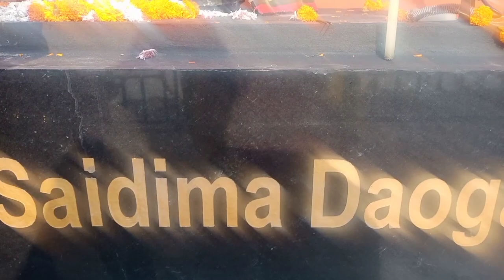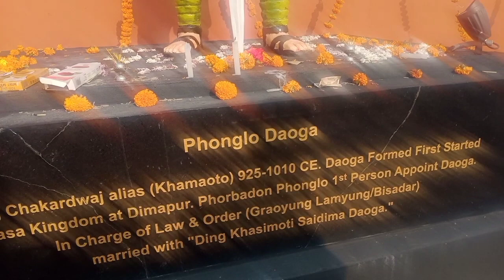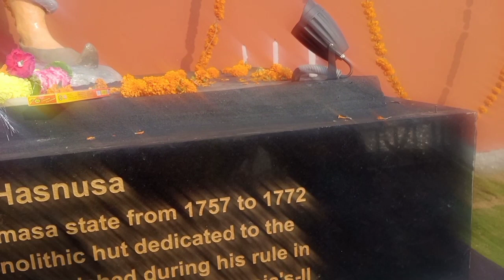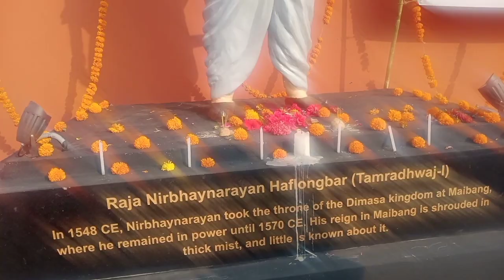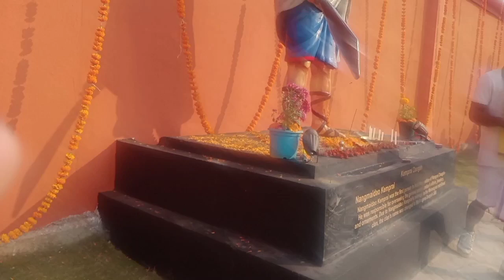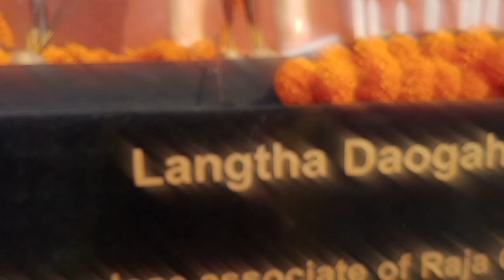RANACHANDI MADAIKHO PARK OF MAIBANG OPENING